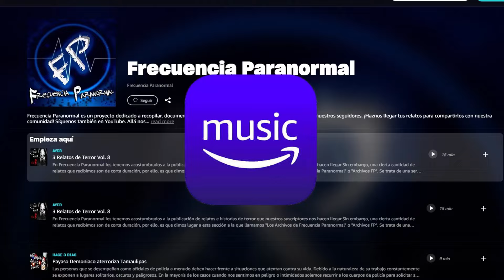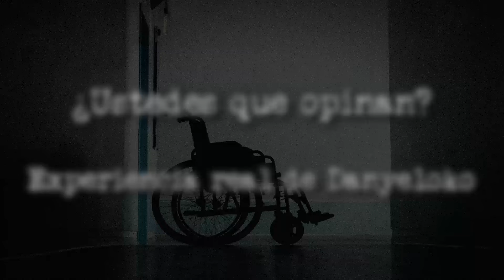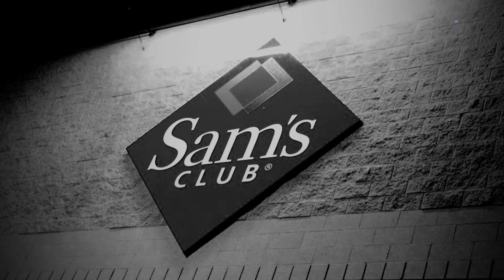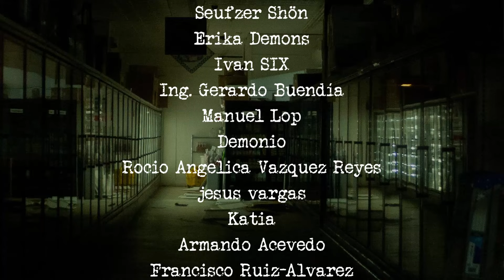FANTASMAS EN UN SAM´S CLUB DE TIJUANA | RELATOS DE VELADORES | FRECUENCIA PARANORMAL | FP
Fantasmas en un Sam's Club de Tijuana | Relatos de veladores

El oficio de velador o vigilante nocturno implica, muchas veces, quedarse en completa soledad en lugares que en el día podrían estar repletos de gente. Esto le da una perspectiva diferente, pues se dice que cuando ciertos sitios se quedan solos y la oscuridad se apodera de ellos es cuando comienzan a ocurrir cosas extrañas. Cosas que probablemente en el día pasan desapercibidos debido al bullicio de los ahí presentes... pero... ¿Qué sucede cuando tú eres un velador? ¿Qué sucede cuando tú estás solo, teniendo la responsabilidad de recorrer cada rincón del área que vigilas? ¿A quién le atribuyes los sonidos que se escuchan... o las sombras que pasan de un lado a otro?

Sin duda alguna, los veladores tienen uno de los oficios donde más puedes tener contacto con fenómenos paranormales.

Esta noche presentamos el caso de "Danyeloko", quien se desempeña como guardia de seguridad.

Él relata que trabajó como guardia de seguridad en un Sam's Club ubicado en la Macroplaza, en Tijuana, Baja California, México, y asegura que durante las noches suceden cosas realmente escalofriantes.

0:00      Intro
1:00      El globo rojo
12:23    ¿Ustedes que opinan?
20:35    Noche de inventario

Relatos de veladores
Relatos de vigilantes nocturnos
Relatos de guardias de seguridad
Historias de veladores
Historias de vigilantes nocturnos
Historias de guardias de seguridad de terror
Historias de terror de veladores
Historias de terror de guardias de seguridad
Los fantasmas del Sam's Club
Fantasmas en el Sam's Club
Experiencias paranormales en Sam's Club
Frecuencia Paranormal
FP